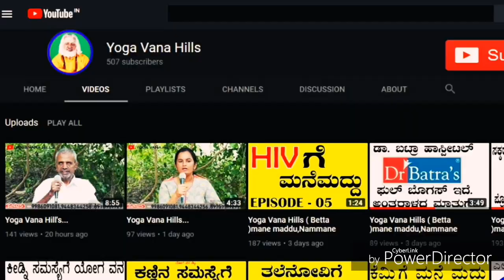ಬಾಯಿ ಹುಣ್ಣು, ಬಾಯಿ ಬಿರುಕು, ನಾಲಿಗೆ ಹುಣ್ಣು, ತೋಂದರೆಗಳಿಗೆ ಗೂರುಜಿಯವರ ಸಲಹೆಗಳು | Ayurveda Tips in Kannada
ನಮ್ಮದು ನಿಸ್ವಾರ್ಥ ಸೇವೆ...ನಮ್ಮ ಭಾರತ ದೇಶದ ಪುರಾತನ ಪದ್ಧತಿಯಾದ ಆಯುರ್ವೇದವನ್ನು ಎಲ್ಲರಿಗೂ ತಿಳಿಯಲಿ ಹಾಗೂ ಅದರ ಉಪಯೋಗ ಪಡೆಯಲೇಂದು ನಾವು ಸಮಾಜಕ್ಕೆ ಮಾಡುವ ಸಣ್ಣ ಅಳಿಲು ಸೇವೆ...ಆ ಅಳಿಲು ಸೇವೆಯಲ್ಲಿ ನಮ್ಮ ವಿಡಿಯೋಗಳನ್ನು ಇನ್ನೋಬ್ಬರಿಗೆ ಶೇರ್ ಮಾಡಿ ನೀವು ಇದರಲ್ಲಿ ಭಾಗಿಯಾಗಿ..ನಮ್ಮ ಯೂಟ್ಯೂಬ್ ಚಾನೆಲ್ ನಲ್ಲಿ ಬರುವ ಎಲ್ಲಾ ವಿಡಿಯೋಗಳ ಕೊನೆಯಲ್ಲಿ ತೊರಿಸುವ ವಿಳಾಸಕ್ಕೆ ಭೇಟಿ ಕೊಡುವುದು ನಿಮ್ಮ ನಿರ್ಧಾರಕ್ಕೆ ಬಿಟ್ಟಿದ್ದು. ನಾವೆಲ್ಲೂ ನಿಮಗೆ ಇಲ್ಲಿಗೆ ಬನ್ನಿ ಅಂತ ಹೇಳೊದಿಲ್ಲಾ...ನಾವು ಹೇಳುವ ಮನೆಮದ್ದುಗಳಿಂದ ಯಾವುದೇ ಪಾರ್ಶ್ವಪರಿಣಾಮಗಳಿಲ್ಲಾ...ಆದರೂ ನಿಮ್ಮ ನಿಮ್ಮ ದೇಹಕ್ಕೆ ಸಂಬಂಧಿಸಿದ ಹಾಗೆ ಮನೆ ಮದ್ದು ತೆಗೆದುಕೊಳ್ಳುವ ಮೊದಲು ಒಂದು ಸಲ ಡಾಕ್ಟರ್ ಸಲಹೆ ಪಡೆದು ತೆಗೆದುಕೊಳ್ಳಿ. ಹಾಗೆ ನಮ್ಮ ಚಾನಲ್ ಗೆ ಸಬ್ ಸ್ಕ್ರೈಬರ್ ಆಗಿ...ಪಕ್ಕದಲ್ಲಿರುವ ಗಂಟೆ ಬಟನ್ ಒತ್ತಿ. ನಿಮ್ಮ ಸಪೋರ್ಟ್ ಹೀಗೆ ಇರಲಿ ಧನ್ಯವಾದಗಳು ಸ್ನೇಹಿತರೆ...